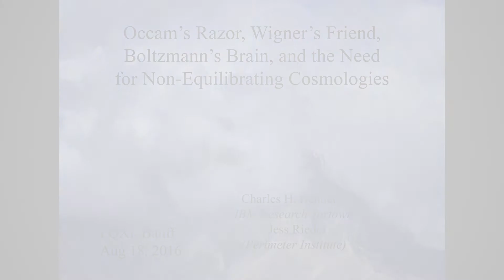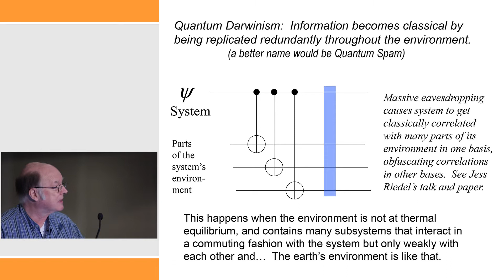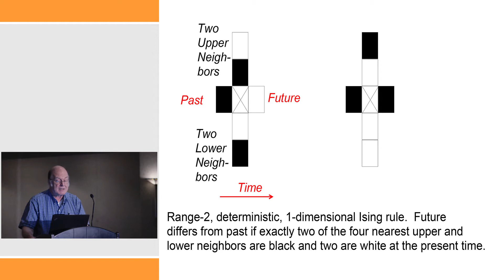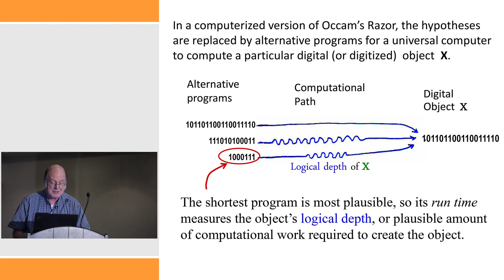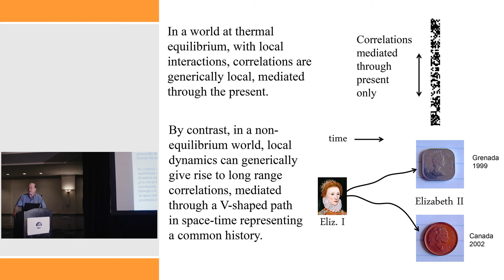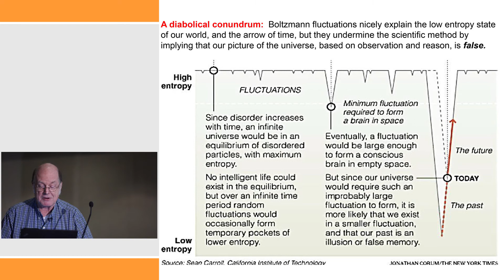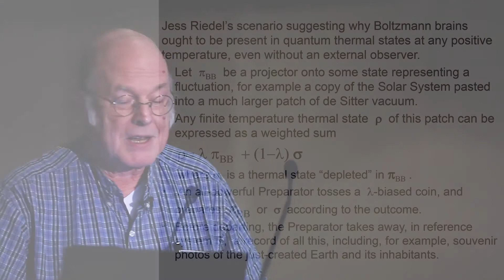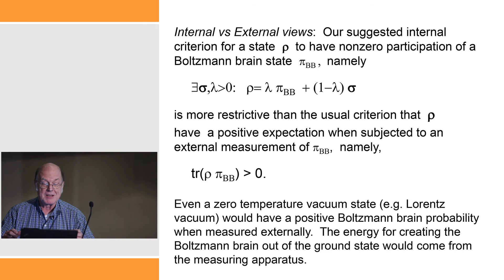Occam's Razor, Wigner's Friend, and Boltzmann's Brain by Charles Bennett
Charles Bennett at FQXi's 5th International Conference.